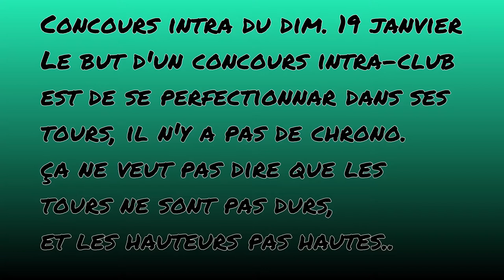[Concours]1er concours de 2020 sans fautes en prépa 70!☆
Voila mon 1 er concours de 2020
En prépa 70, concours intra= parcours de 10 obstacles, le but: faire un parcours propre.
Merci à mon papa de m'avoir filmer😃
Mon club : le C.H.A.M ( club hippique aix marseille)
Mon insta: lbg102
Respectez l espace commentaires
Mercii !♡